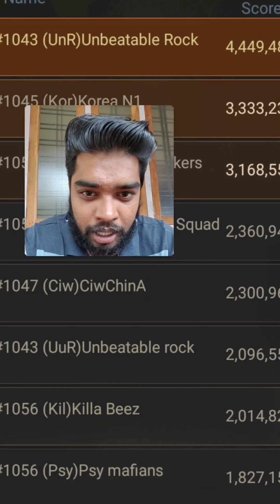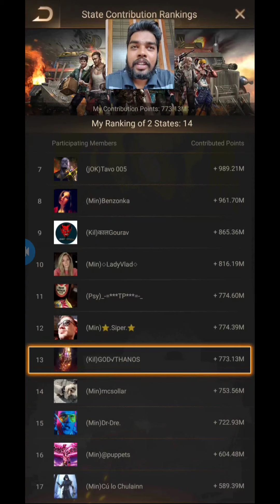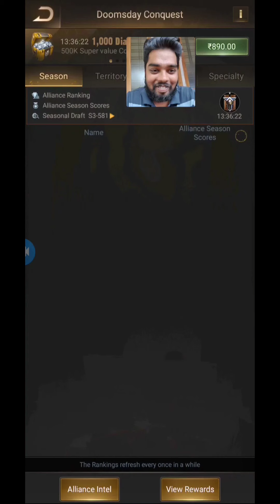KE WITH 1034 & DD SEASON 3 ENDS TOMORROW LAST SHELTER SURVIVAL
Last shelter survival kill event 1056 vs 1034 went boring due to 1034 is unpopulated state & I think many big players went off towards another super state

Last Doomsday season 3 gonna end in 24 hours, Last dd war gonna start tomorrow this gonna determine our rewards category archives

One last time of tile war with apc power gonna be epic 🤣🤣🤣 don't know who gonna be final opponent of my alliance 🥲🤣😅

Coming monday morning we have our rewards in hand Let's see which season 4 & season 3 Hero we all gonna get like 3 sisters , wings of Liberty , ana & tech princess or season 4 Hero like  hummingbird , venom walker , juggernaut , Deus ex machina , commissar

Last by not least AM GENUINELY SORRY EVERYONE to whom got hurts because of my words, I didn't means to hurt anyone it's just happened unconscious My bad I apologise GAMER'S

As Always stay awesome GAMER'S

UNTIL THEN I SEE YOU ALL TOMORROW